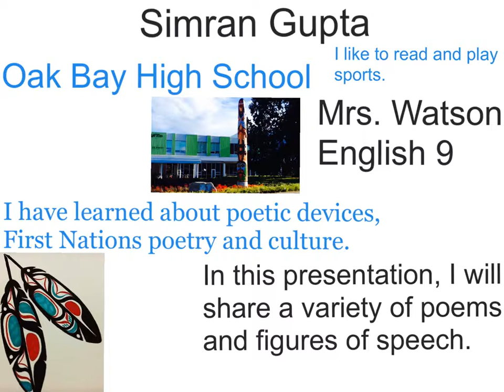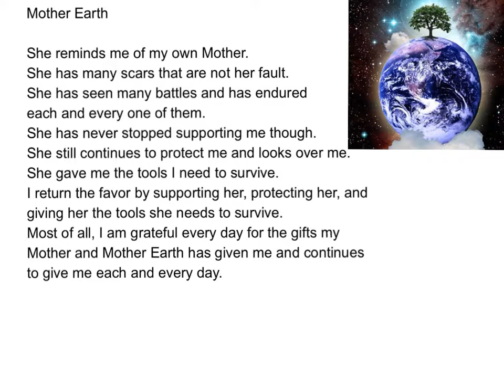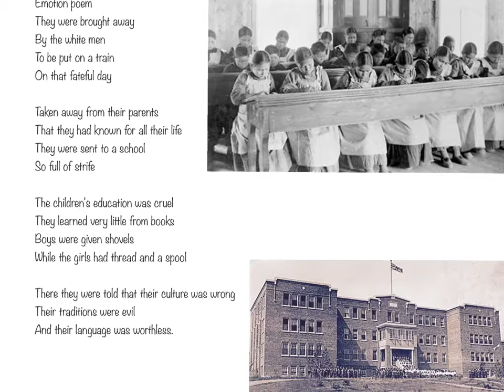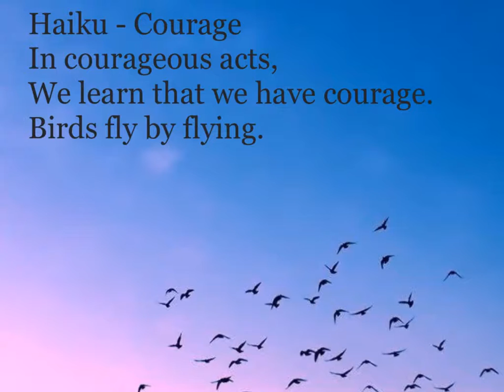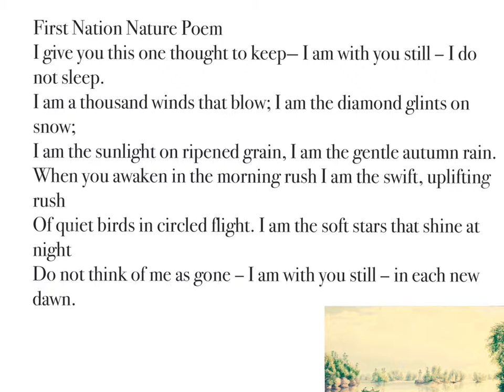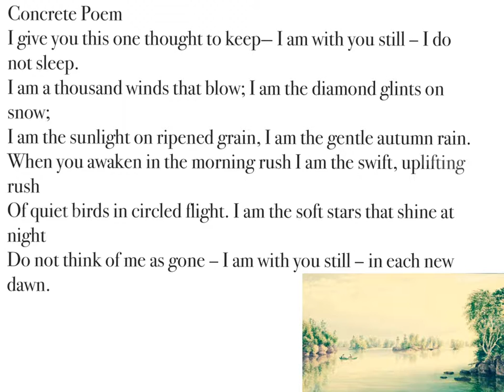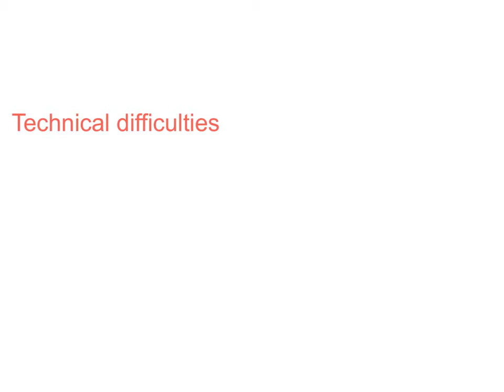simran 2_ project